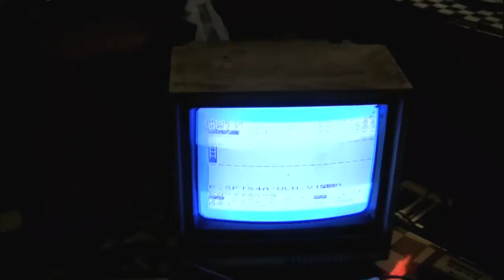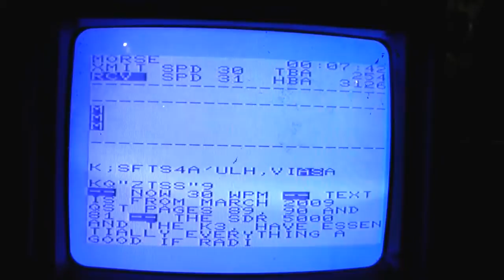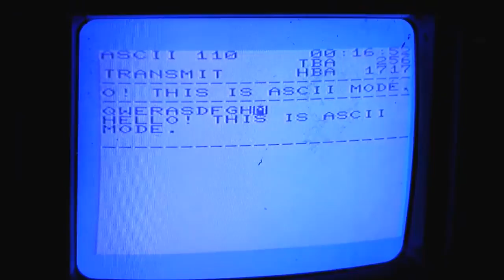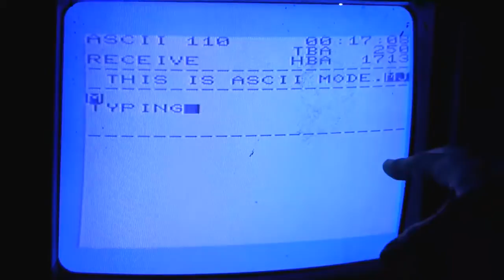Hamtext on the Commodore VIC-20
From the February 2010 Fresno Commodore User Group meeting. The Kantronics Hamtext cart for the Commodore VIC-20 is demonstrated. First, there is the WWII Morse key, then trying to use morse code going through the Hamtext interface into the VIC-20 with Hamtext cart, then more looks at the menus. Filmed by Bernardo